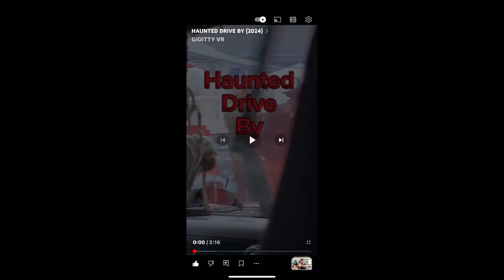🎃HALLOWEEN UPDATE 2024👻